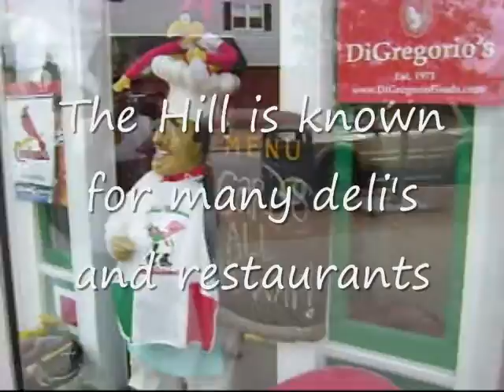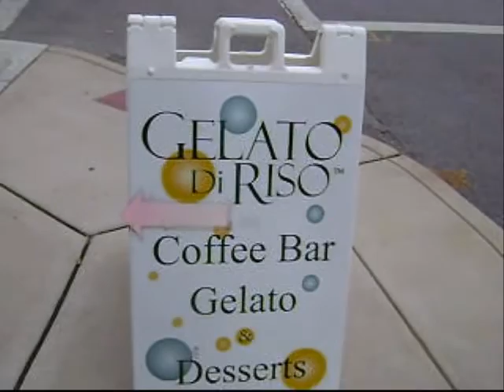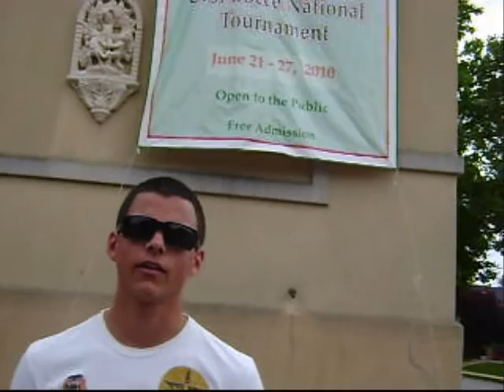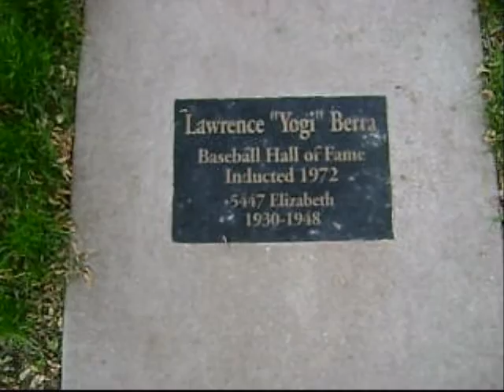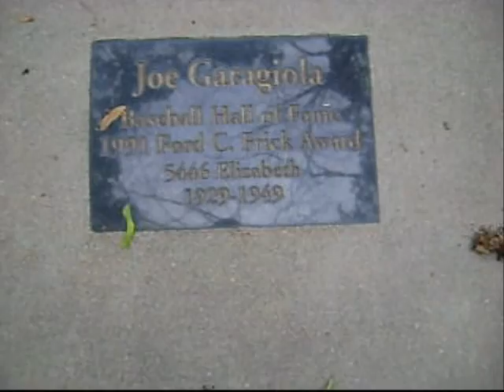The Hill Saint Louis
A view of the hill. la montana near downtown Saint Louis